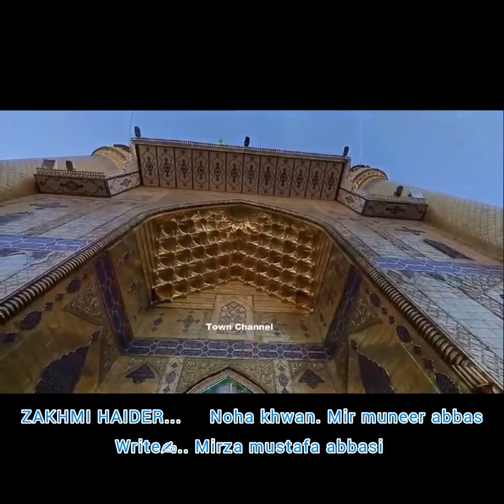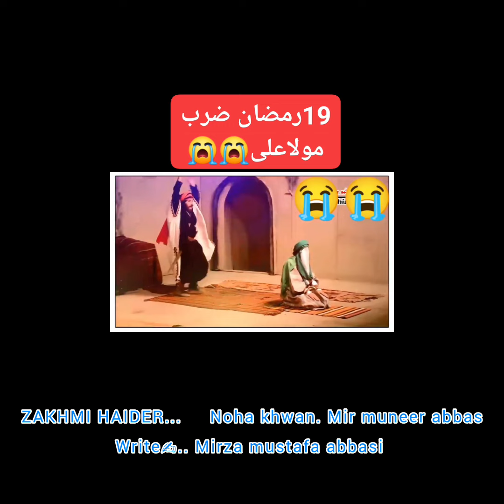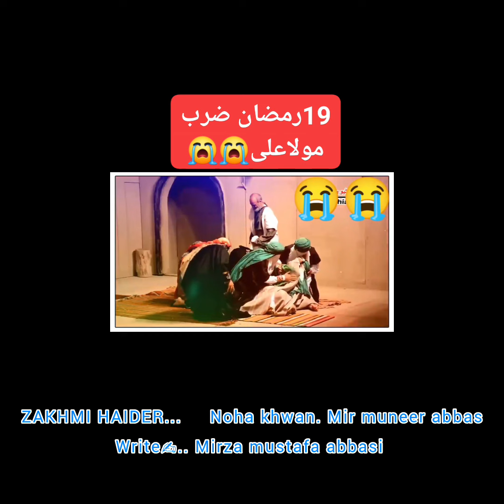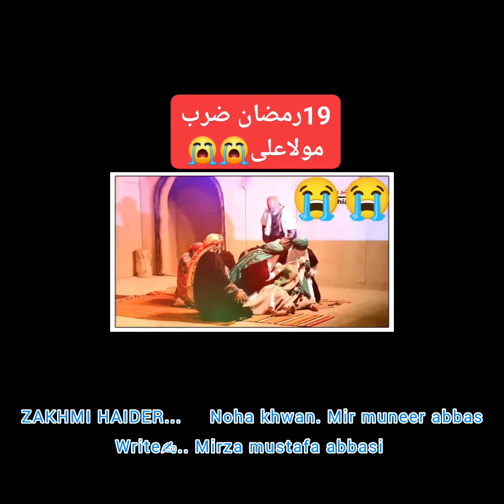Dyut Zarab Muljiman Shah-e-Deenas - Mir Muneer Abbas - Mirza Mustafa Abbasi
Dyut Zarab Muljiman Shah-e-Deenas

Reciter :  Mir Muneer Abbas
Writer : Mirza Mustafa Abbasi